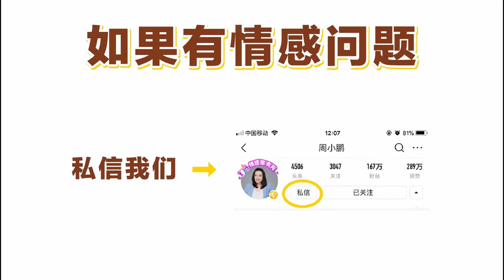一个男人非常爱你，会是什么表现？具体会有这3个表现！